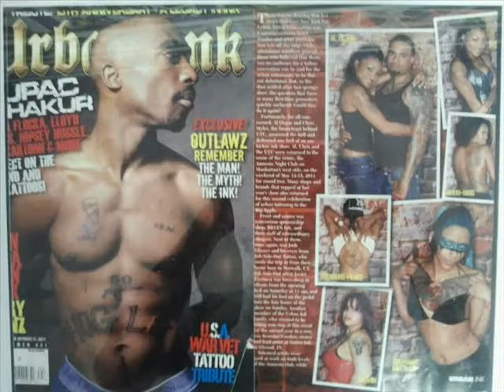RENAISSANCE TATTOO STUDIO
Renaissance Tattoo Studio 5870 veterans parkway Columbus Ga 31904

VAL CEO & ARTIST